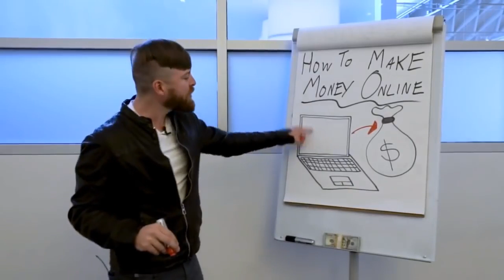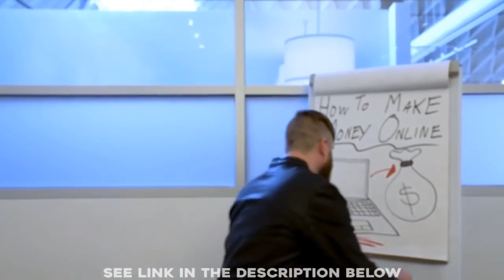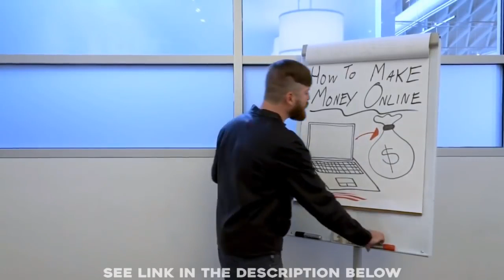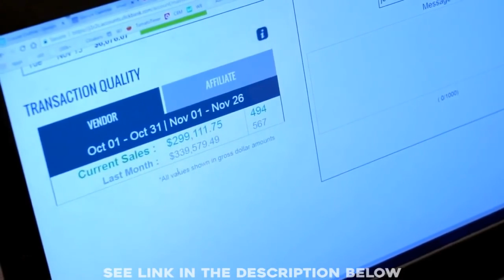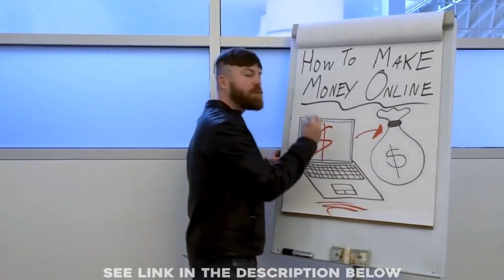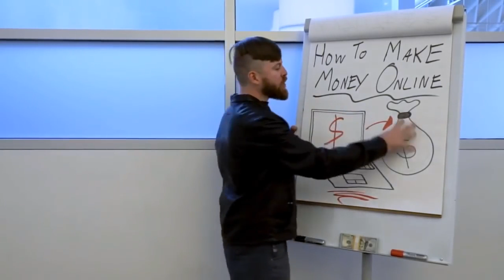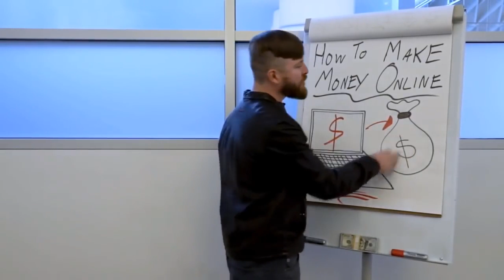6:35 How To Make SERIOUS Money Online: Free Training Reveals How I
How To Earn A ...